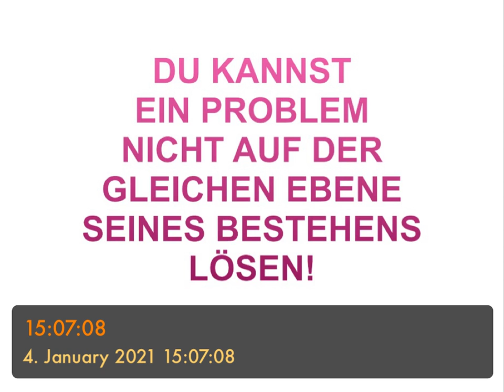DU KANNST EIN PROBLEM NICHT AUF DER GLEICHEN EBENE SEINES BESTEHENS LÖSEN!